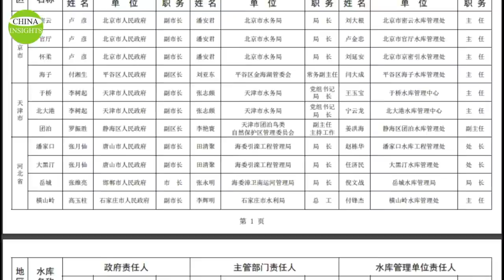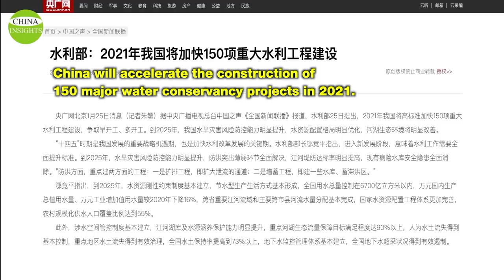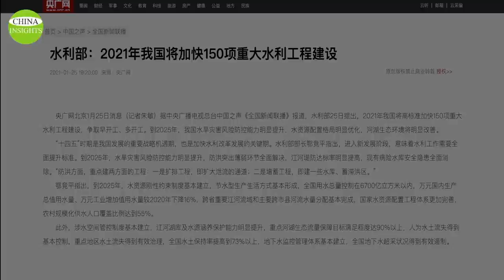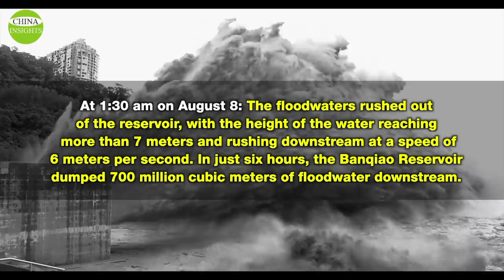China Dams (2/2): More than 1/4 cities sleep under "water basin"/Build 150 water projects in 2021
Why are dams in China becoming a cause of flooding instead of a tool to fight floods? Why do the CCP leaders have an unusual zest for building dams on rivers?